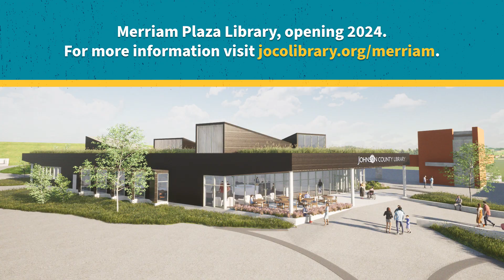Merriam Plaza Library Update - April 2023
Construction of the new Merriam Plaza Library began in December 2022. In April, new fence graphics were installed and temporary shoring was removed. Light monitors were installed on the roof. Utilities pathway work was done and exterior framing was started.

Merriam Plaza Library is now open!